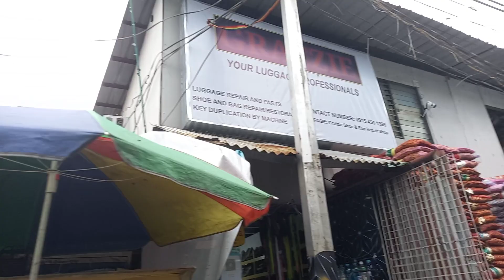super trapic na naman